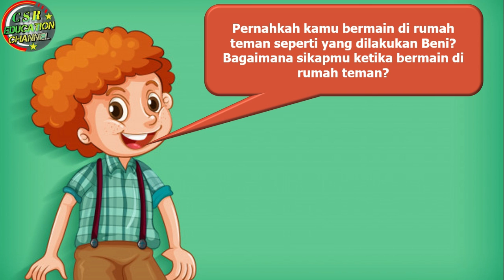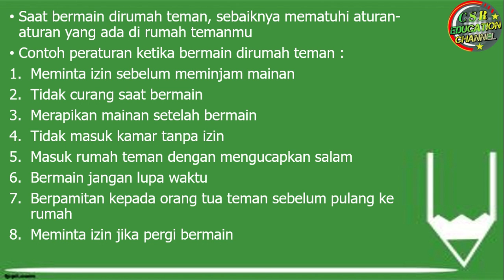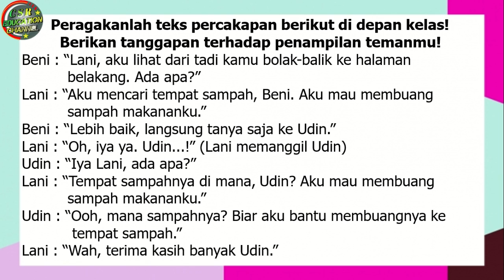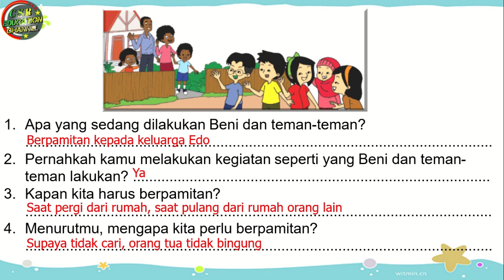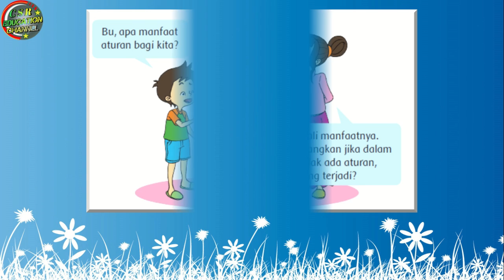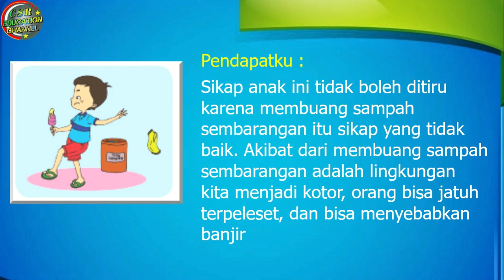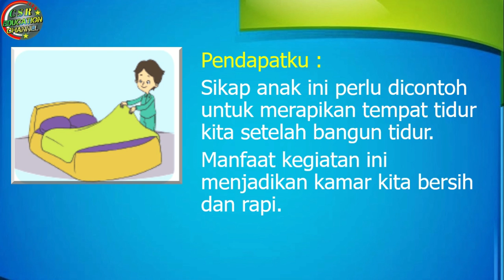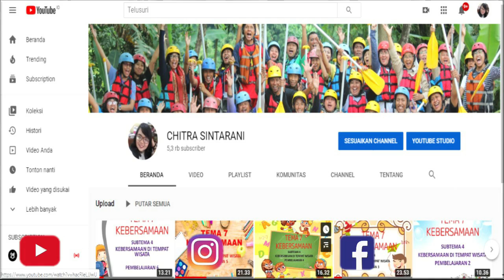Kelas 2 Tematik : Tema 2 Subtema 2 "ATURAN BERMAIN DI RUMAH TEMAN" (PPKn)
Muatan Pelajaran : PPKn "Aturan Bermain Di Rumah Teman"